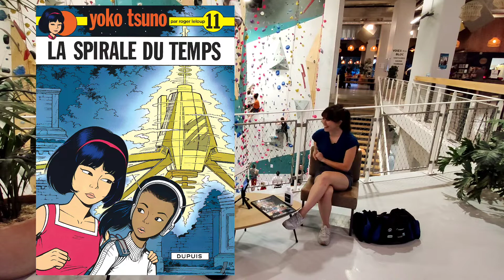Climb up - Itw Marianne - 3eme partie - Paris 13